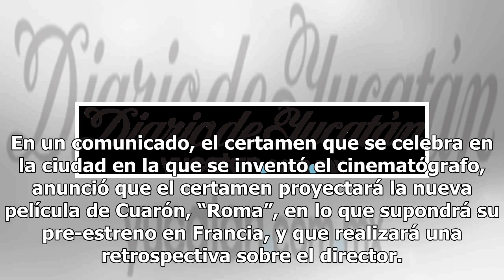Alfonso Cuarón será invitado especial del Festival Lumière - El Diario de Yucatán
París (Notimex).- El prestigioso festival de cine Lumière de la ciudad de Lyon, al sureste de Francia, anunció hoy la participación como invitado especial en su edición de este año del director mexicano Alfonso Cuarón, a quien consideró “uno de los “cineastas más apasionantes del momento” del cine m...